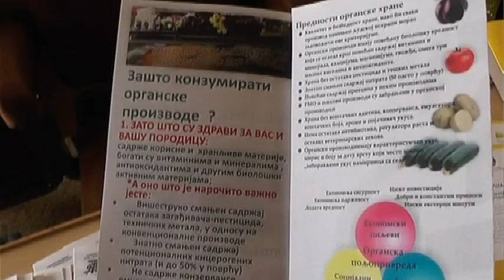''ORGANSKA ZONA'' U BABUŠNICI I DIMITROVGRADU